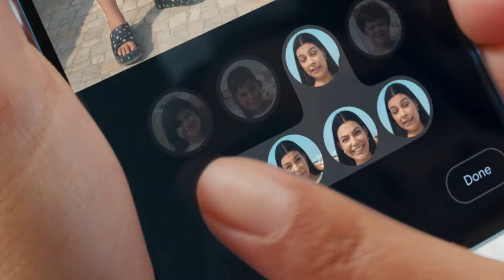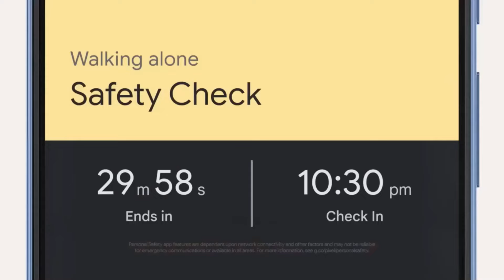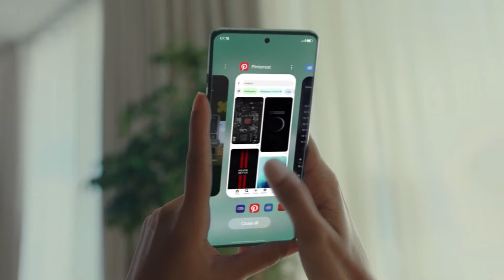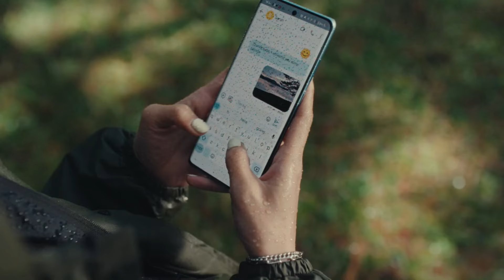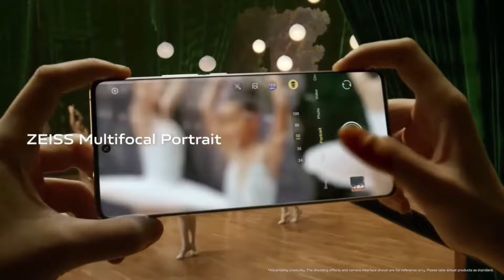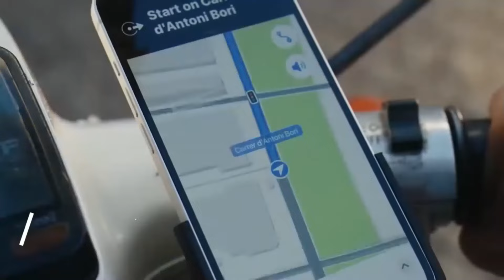Best Camera Phone Under 65000. Best Phone Under 65000. Best Camera Phone Under 60000.